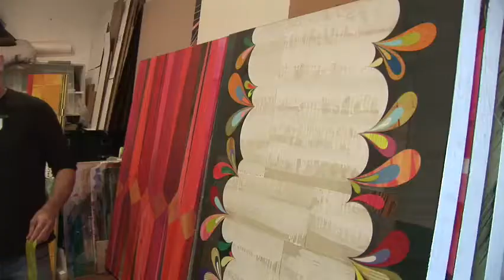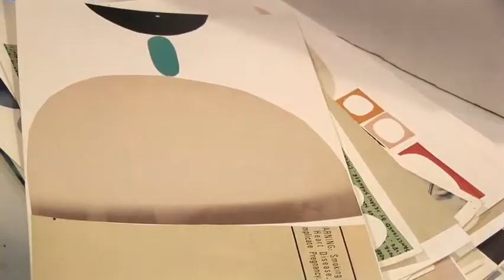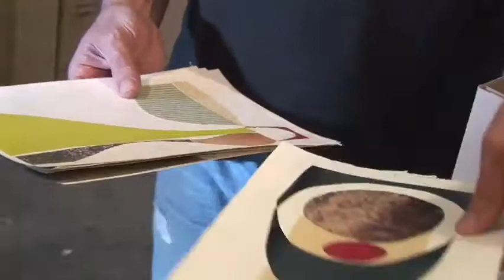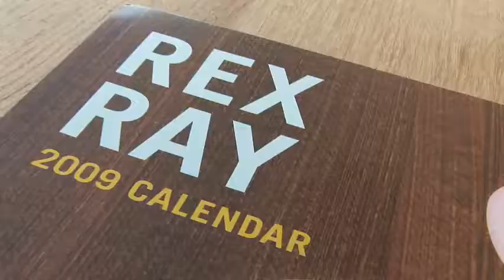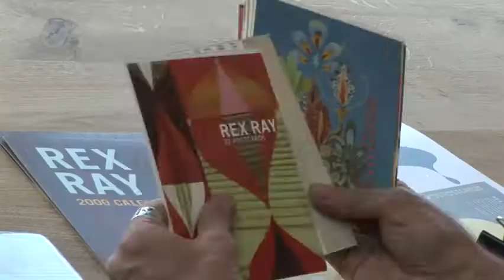REX RAY TRAILER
This work shows my documentary artist profile side.  This was a great project.   I shot over 24 hours of raw footage during 3 trips to San Fran.  Plays on many PBS stations across America.